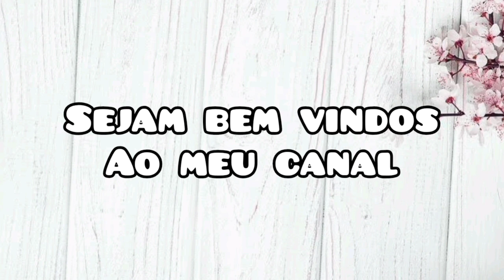Tapete Napoli, facil de fazer usando sobras de barbante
Modelo de tapete facil usando as sobras de barbante.

Cores usadas: castanho, marron, preto e cru

Medida: 80X46cm

Nome do tapete: Tapete Napoli

Todas as peças  de crochê  que faço fotos e videos por la tbm.

Aqui no canal vc encontra vlogs de Produção diários.
Video aulas com modelos novos criados por mim.
Rotina com crochê, dicas, inspiração de cores.